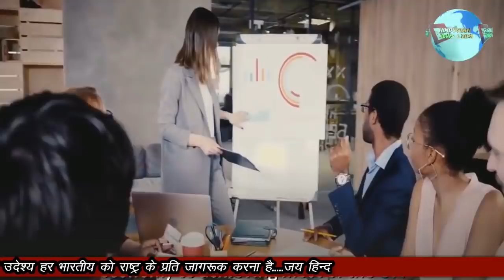MODI NE KAHA CHINSE KHILONE KHELNE ME ACHHE HAI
पीएम मोदी ने बता दिया कि वह चाइना से कितने शानदार तरीके से खेल रहे हैं।उन्होंने दिखाया कि चाइना उनके लिए खिलौने से बढकर नहीं है। वह उसे अपनी मनमर्जी के मुताबिक नचा रहे हैं ।

Donald Trump